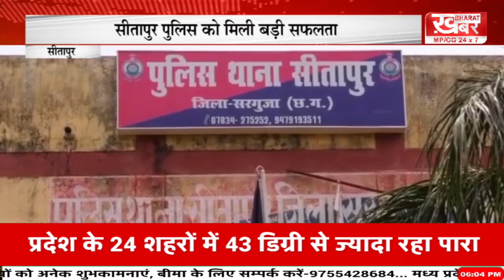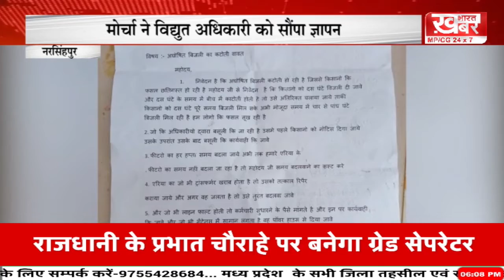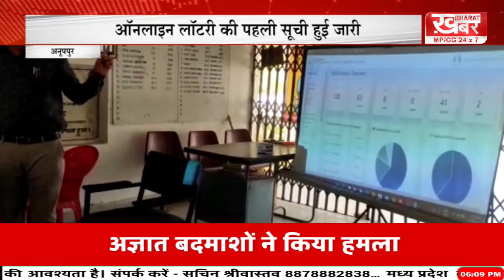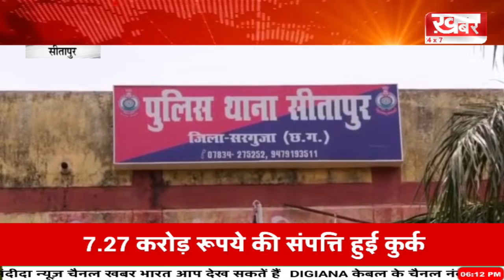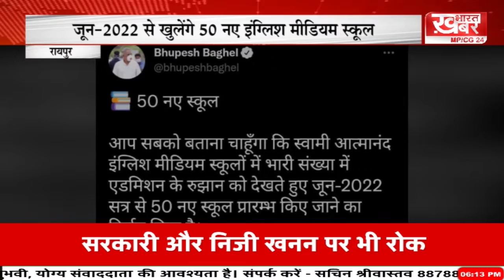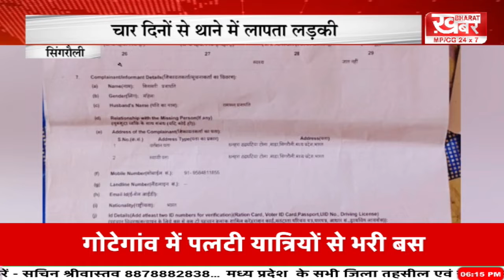BULLETINE 6 PM खबर भारत...khabar bharat..